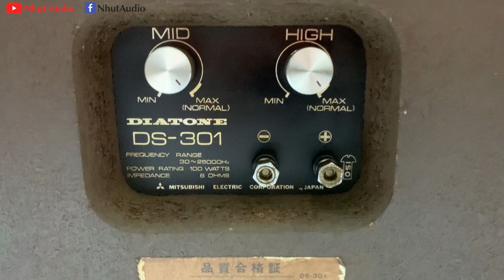LOA CHUYÊN NHẠC VÀNG & BOLERO, DIATONE DS-301, BASS 30, 4 ĐƯỜNG TIẾNG (6TR5) NHỰT AUDIO